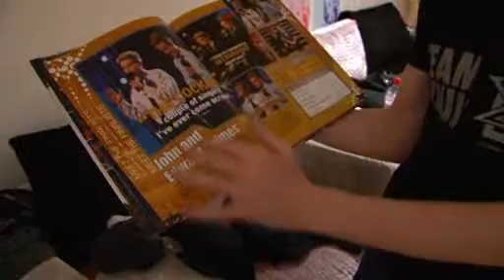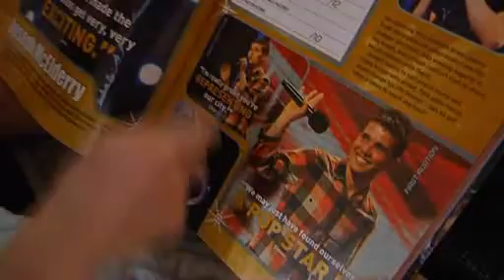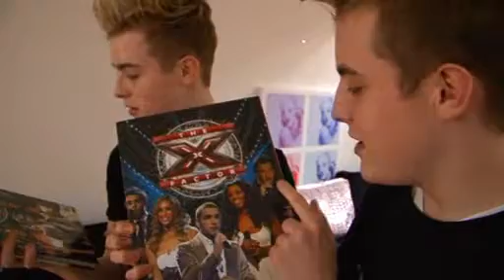The X Factor Annual 2010 - The X Factor - Video.flv